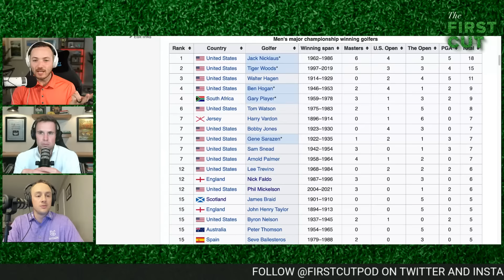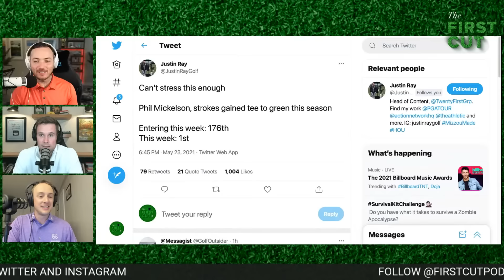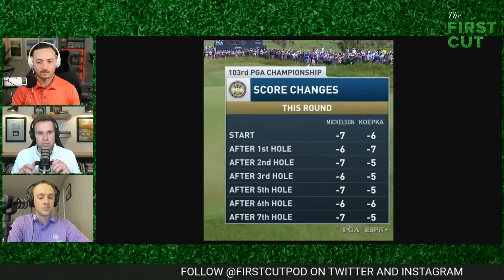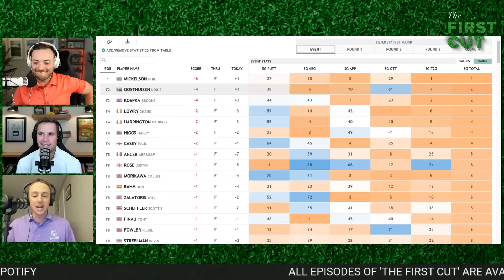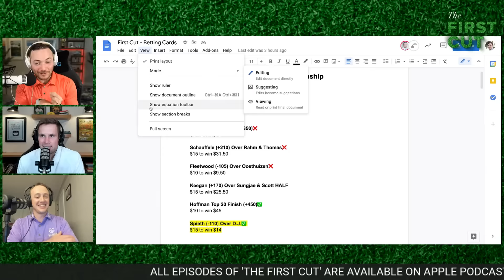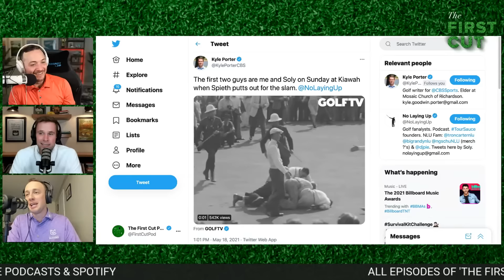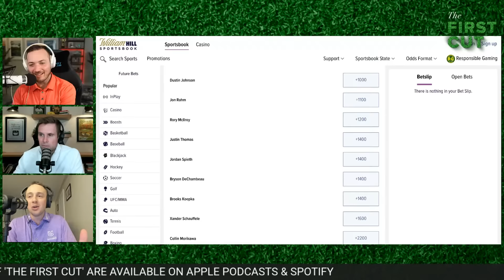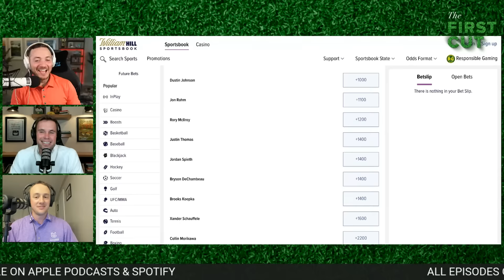Phil Mickelson Defeats Father Time - 2021 PGA Championship Tournament Reaction | The First Cut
Rick Gehman is joined by Kyle Porter and Greg DuChamre to break down and react to the 2021 PGA Championship at Kiawah Island's Ocean Course.

0:00 - Intro, Phil Mickelson Wins A Major At Age 50
25:00 - Brooks Koepka, Should He Drop The Tough Guy Act?
36:40 - Louis Oosthuizen Can’t Make A Putt
42:20 - Will Zalatoris, Ryder Cup Chat & Rickie Fowler
56:00 - Breaking Down Our Bets + One & Done Update